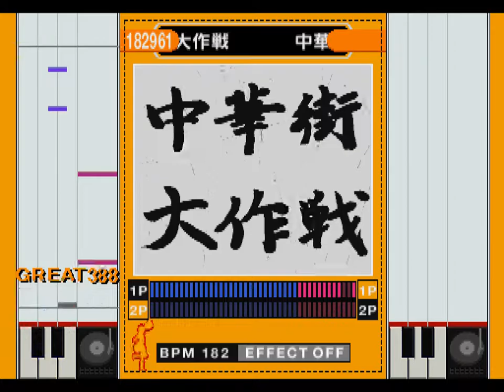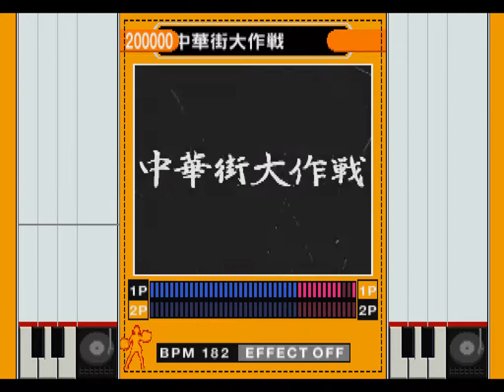中華街大作戦 [B]【THE SOUND OF TOKYO!】【perfect】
ジャンル：JAZZY GROOVE
アーティスト：ヨコヤマ ケン